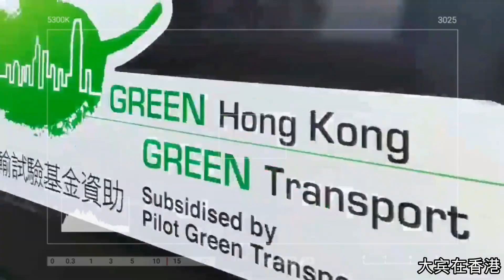香港VLOG|元朗一家餐厅派发口罩和漂白水，上千香港市民排队领取，队伍排了好几条街，都能领到吗？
2月20日中午，一间元朗餐厅派发口罩等物品，大批香港市民排队领取，感觉不够发啊。